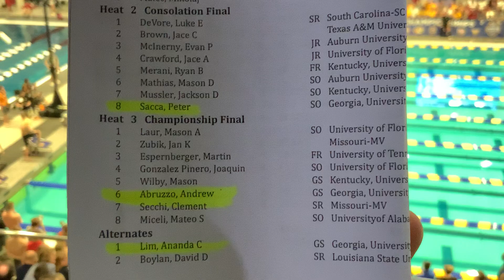2023 SEC Championship - Men’s 200 Fly - Championship Final